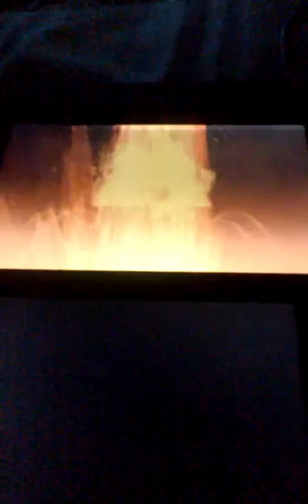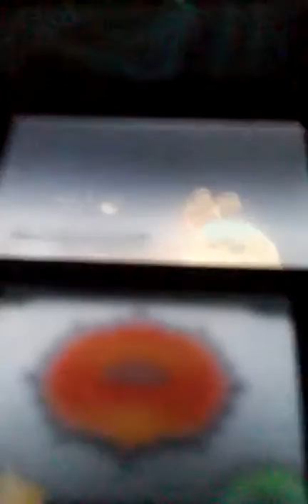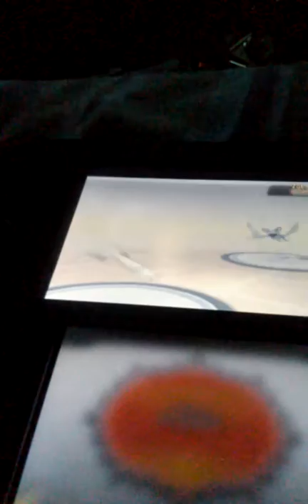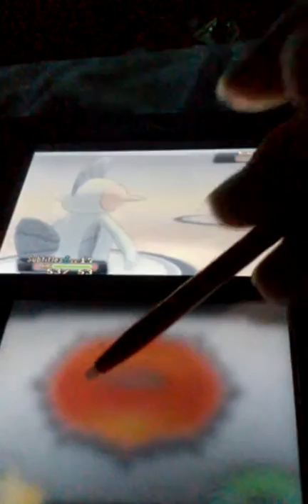Locke Pack Ep 11 part 2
CONTESTS NEXT TIME!